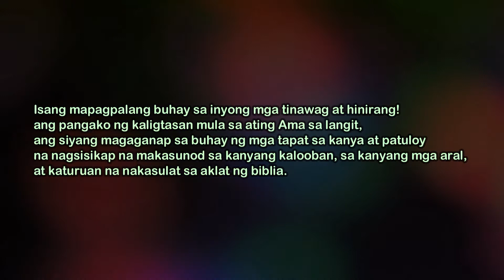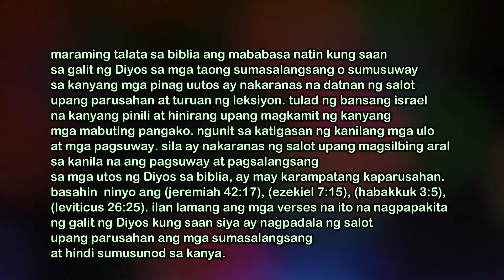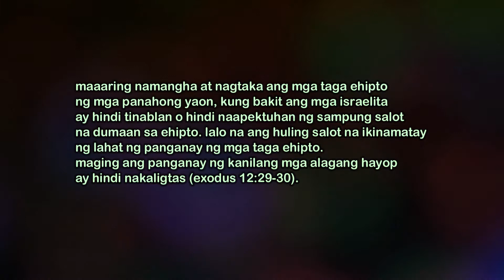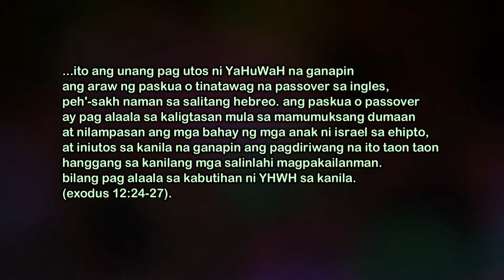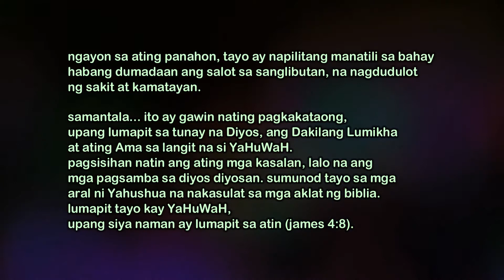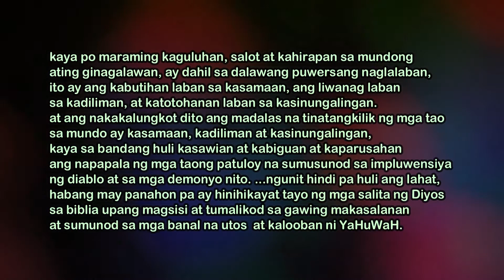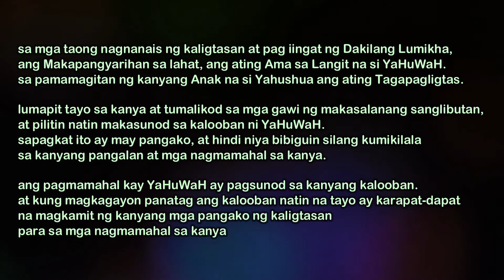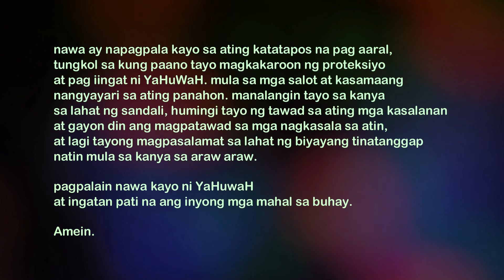TATAK NG KALIGTASAN: The Zeal of YaHuWaH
mahalagang makasiguro tayo sa ating kaligtasan, hindi lamang sa ating mga sarili kundi ganoon din sa ating mga pamilya. at kahit nasa loob ng bahay, at kahit anung gawing pagtatago, kapag wala sa kaniya ang pag iingat ni YaHuWaH. walang magagawa ang tao para isalba ang kanyang sarili mula sa dumadaang salot tulad ng mga taga ehipto noon panahon ni moses.

ngayon sa ating panahon, tayo ay napilitang manatili sa bahay habang dumadaan ang salot sa sanglibutan, na nagdudulot ng sakit at kamatayan.
samantala, ito ay gawin nating pagkakataong, upang lumapit sa tunay na Diyos, ang Dakilang Lumikha at ating Ama sa langit na si YaHuWaH. pagsisihan natin ang ating mga kasalan, lalo na ang mga pagsamba sa diyos diyosan. sumunod tayo sa mga aral ni Yahushua na nakasulat sa mga aklat ng biblia. lumapit tayo kay YaHuWaH, upang siya naman ay lumapit sa atin (james 4:8).

mayroon nga ba tayong proteksiyon laban sa mga salot at kasamaang nagaganap sa ating paligid?
sa kabutihang palad mayroon. ito ay ang selyo ni YaHuWaH, ang ipinangako niyang proteksiyon para sa kanyang mga minamahal, ang mga tinawag at hinirang ni YaHuWaH sa pamamagitan ni Yahushua.

the seal of YaHuWaH o ang selyo ni YaHuWaH ang magsisilbing spiritual proteksiyon para sa mga tinawag at hinirang sa mga huling panahon (revelation 7:1-4). ang magkakamit nito ay iyong mga taong nabubuhay at sumusunod sa kalooban at banal na kautusan ng ating Ama sa langit, ang Diyos ng biblia, ang Dakilang lumikha ng lahat ng bagay na nakikita at hindi nakikita sa pamamagitan ni Yahushua.

dapat ma'realize ng mga tao na ang pagsamba sa Dakilang Lumikha ang pinaka importanteng bagay na magagawa niya sa kanyang buhay. sapagkat may katumbas itong mabuting pangako ni YaHuWaH. at ang pangakong iyan ay kanyang tutuparin, sapagkat ang salita niya ay totoo at siyang magaganap.

ang tatak o selyo ni YaHuWaH ang pinakamahalagang handog o regalong spiritual na maaring makamit nang sinoman na nabubuhay sa mundo. at tanging ang tatak o selyo lamang ni YaHuWaH ang magsisilbing spiritual proteksiyon at kaligtasan mula sa galit ni YaHuWaH, sapagkat ibubuhos ang galit at kaparusahan sa mga taong sumasamba sa mga dios diosan at sa larawan nito, mga taong walang pagsisisi at patuloy na tumatanggap ng marka ng halimaw at tanda ng pangalan nito.